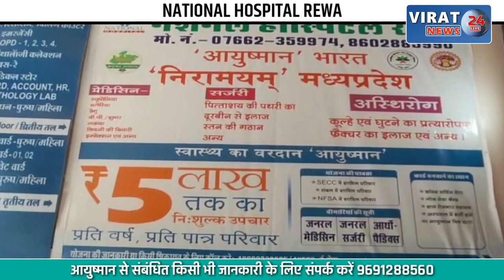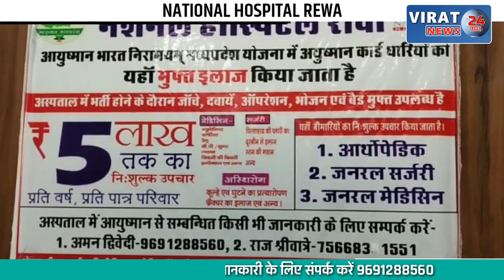महाकाल की दान राशि के दुरुपयोग पर FIR की मांग, कांग्रेस ने लगाया आरोप, देखें खबर !